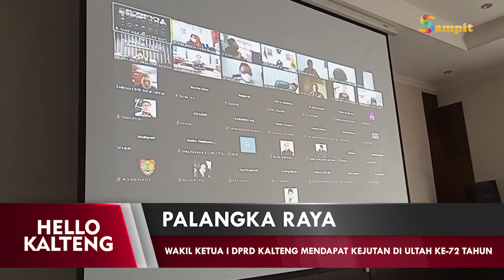WAKIL KETUA I DPRD KALTENG MENDAPAT KEJUTAN DI ULTAH KE 72 TAHUN